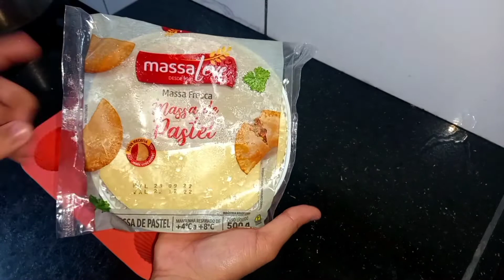NOITE DE PETISCOS|| CESTINHAS DE PASTEL, MINI BATATAS RECHEADAS